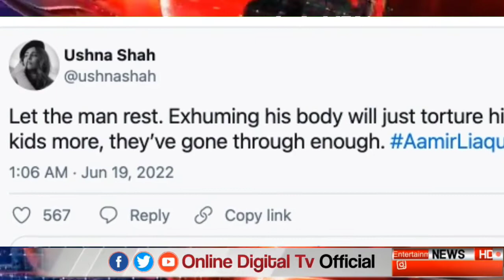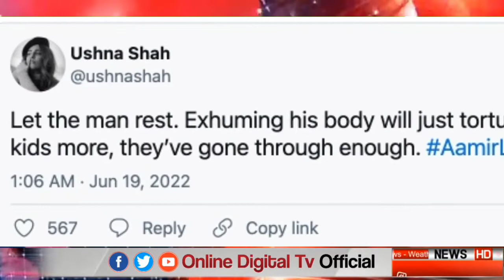Post Mortem of Amir Liaquat Hussain Pakistan Showbiz Industry Strong Reaction Bushra Ansari Resham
Bushra Ansari Resham Ushna Shah Waseem Badami Strong Reaction against the exhumation of Amir Liaquat Hussain and requested to withdraw the exhumation decision